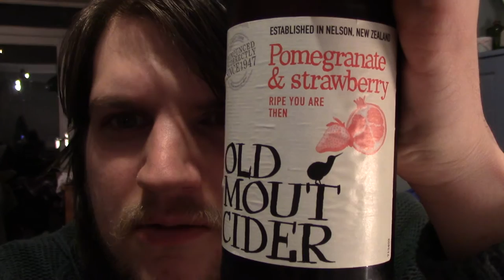Booze and Talk 44 - Old Mout Pomegranate and Strawberry Cider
Drinking some cider and eating a weird fruit and talking about nothing in particular.